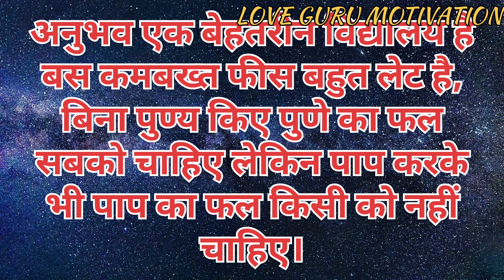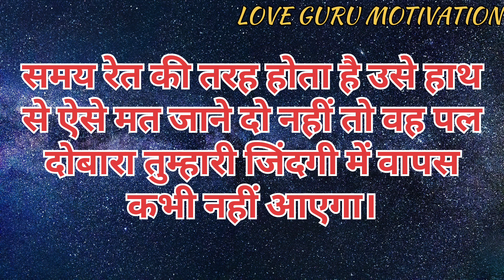बूढ़े का हथियार भी होगा जवान,ये गजब उपाय|Confucius quotes Hindi mein|physicalogy quotes| karma hit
Thankyou 😊

psychology facts
love Facts
human behaviour psychology in hindi
psychological facts
ह्यूमन साइकोलॉजी
साइकोलॉजी facts in hindi
लड़कियों के बारे में दिलचस्प मनोवैज्ञानिक तथ्यों
psychology kya kahta hai pyar ke bare mein, psychology fact
Awesome fact's
अगर आप किसी को अपने मन से नहीं निकाल पा रहे हो तो बस इतना करना
14मार्च साइकोलॉजी फैक्ट्स इन हिंदी, ये बात 100% सही ही है कि जो तुमसे सिर्फ physical होने के लिए..!! psychology facts about relationship